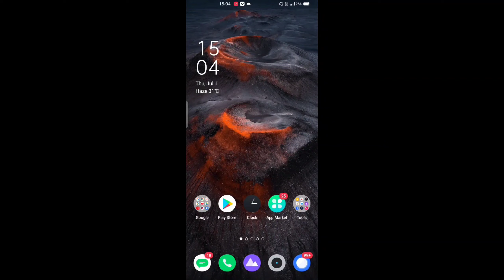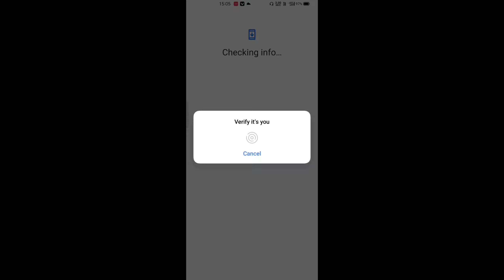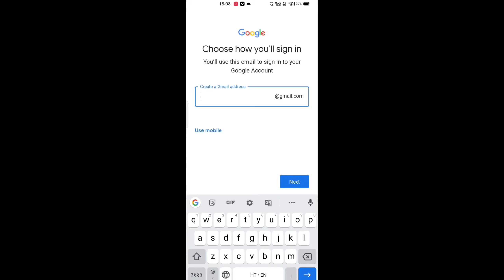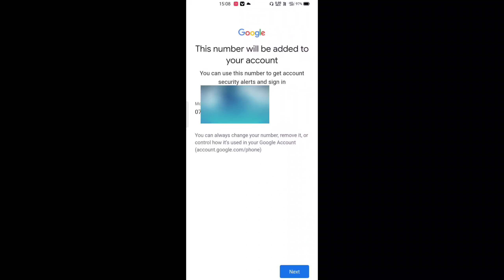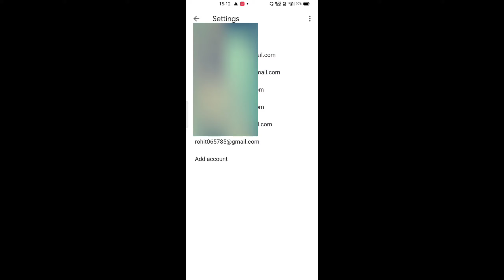1 number से बनाइए एक से ज्यादा EMail ID || email id बनाना शीखे जल्दी 2021||न्यू तरीक़ा से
Hi Friends !

I Rohit Creator Of This Channel Brings The Video For My Beautiful Family  Which IS Related From Technology and Also Related From YouTube Updated .

This Time I Need Support from You My Beautiful  And I Will Give My Best To Bring The Video Which Do U Like The Most .😊😊

Pls Support Me Or If You  Are Supporting Me  Than Keep Supporting Like This 🤗.

If You Does not  Like My Video Give me Dislike  But Watch My Video Till The End 🥺🥺🥺🥺🥺🥺🥺🥺🥺🥺🥺🥺🥺🥺🥺🥺